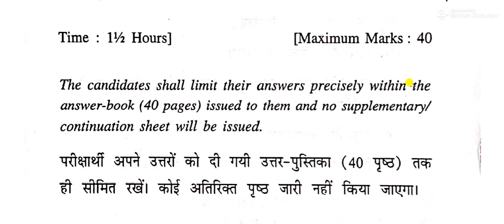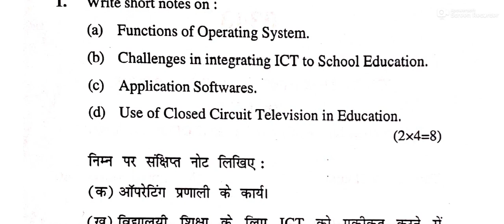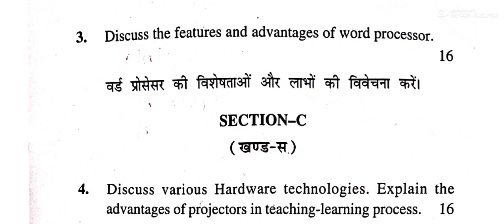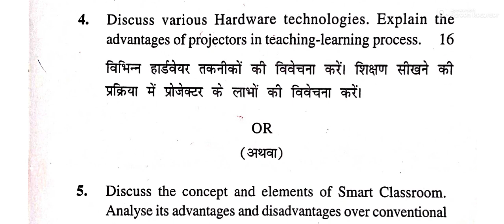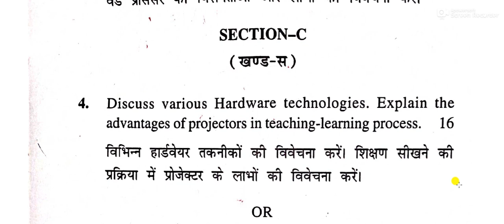B.Ed. 4th Semester Previous Year Question Paper (2020)